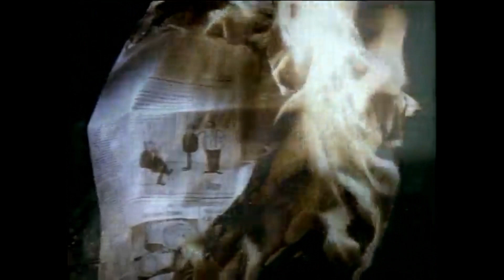TOM'S DINER - SUZANNE VEGA - DNA